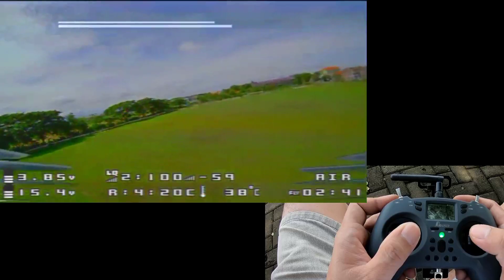Drone Balap Eachine Tyro79 vs Happymodel Crux35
Keduanya sama sama seru sih...😁👍

ELRSF4 2G4 V3.1 Flight controller firmware and default factory diff

Info pemesanan / order paket RTF
bisa inbox terlebih dahulu di IG